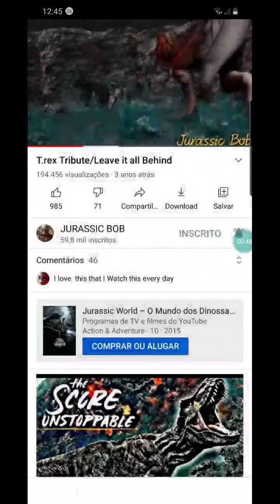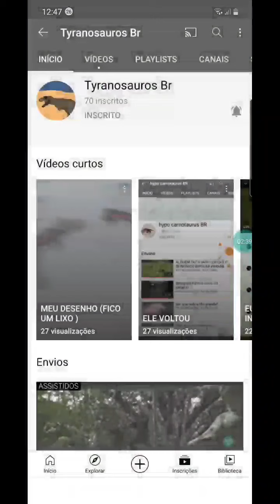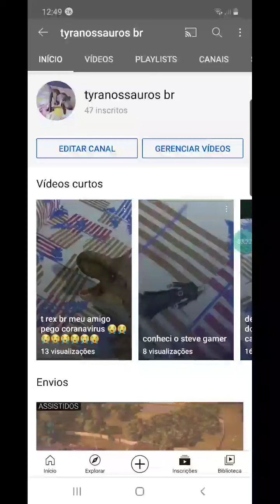obrigado a todos 😄😄😄😁😁😁😃😃😃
little ninja baryonyx br steve gamer alossauros big rock mononykus the Killer megalosaurus bipolar tyranossauros br carnotauros br t rex animation br